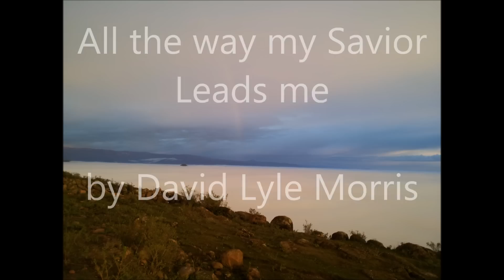All the way my Savior leads me - by David Lyle Morris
beautiful version played by David Lyle Morris